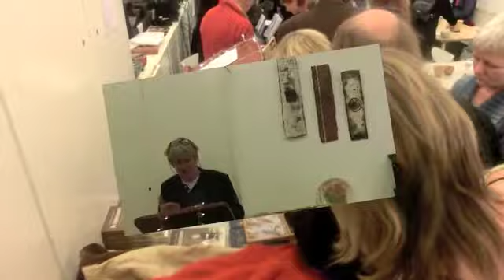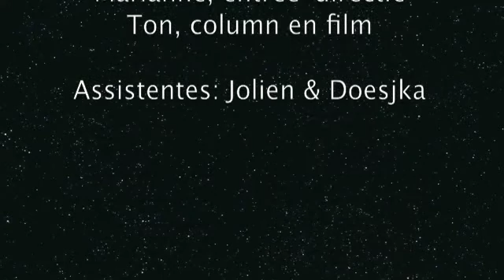2011 Literaire Salon december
Literaire salon Schilder en van Hest met als hoofdgasten Wim Brands en Gerard van Emmerik